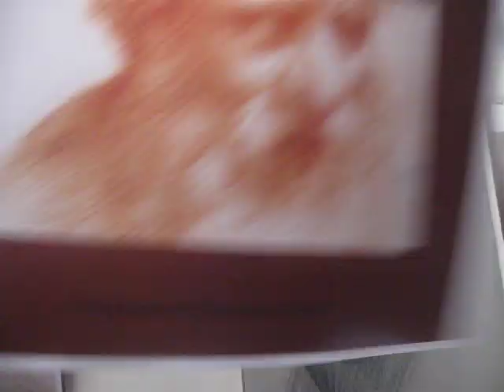UNA CLASE CON TINTORETTO 2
Copiemos a Tintoretto. Charla acerca del retrato y el dibujo.
Practicas del LIBRO EL TRAZO CLÁSICO en PDF a la venta.
Gracias amigos por el apoyo al Canal comprando libros PDF Ver catálogo LIBROS PDF A LA VENTA
Contacte para comprar libros PDF con para el envío de los datos personales y agencias de envío de dinero a Perú.
Gracias por confiar en mi labor.

Trabajando desde Lima Perú
CATÁLOGO DE ORIGINALES DISPONIBLES.